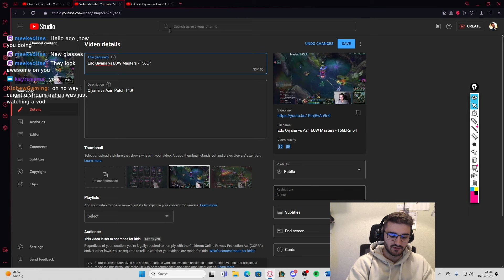Master Elo QIYANA OTP Reviews his Lane vs KAISA MID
Is This One Of Qiyana's Hardest Lanes?

⇩ OPEN ME ⇩